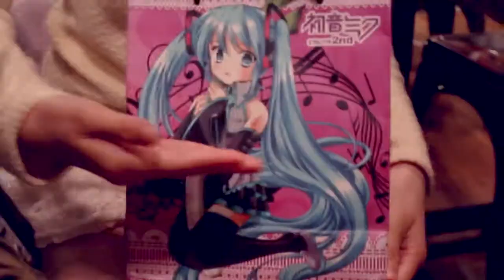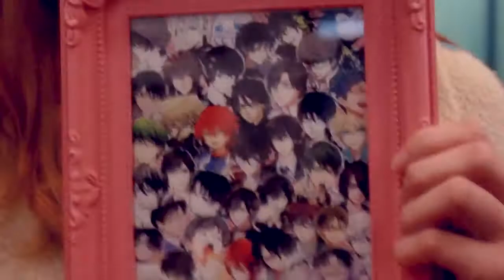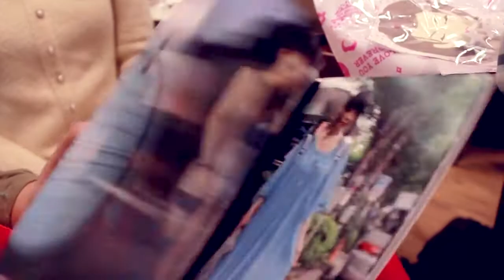Kawaii PH Year End Party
READ/SHOW MORE ▼

Did this year went by quickly or what??! ヾ(@°▽°@)ノ

(I'm finally able to upload this aah sorry for taking a while! I promise a more consistent video uploading schedule this 2016 lololl ;;;w;;;)

Ahaha Last Dec 12 We went to Kawaii PH's Year End Party and I got to cover the event! My friends and I had tons of fun and I hope that everyone else who attended enjoyed as well///

Merry Christmas everyone and Congratulations Kawaii PH for the successful party!!!
Here's to many more achievements and fruitful years to come~! ☆☆☆☆☆

Outro art:
Apolypore (( thank u frandddd ))